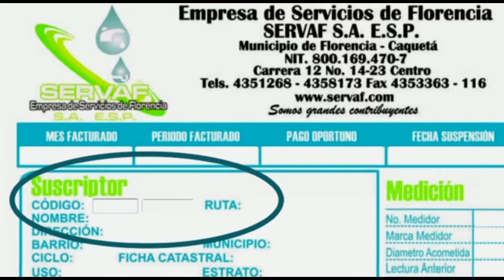MOTOTRABAJADORES ACOGERÁN DECRETO